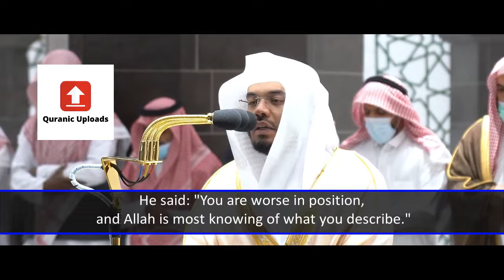Powerful Reciation from Surah Yusuf | Sheikh Yasser Dossary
Surah Yusuf (12): Verses 69-87